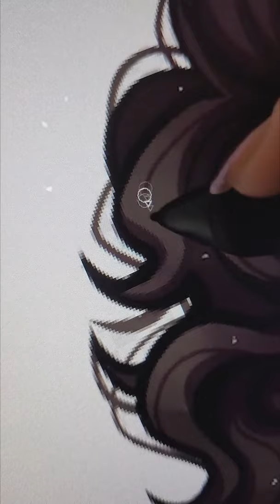When dad falls asleep on the couch | Draw with me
Inspired by my bestie and I talking about how dads are always asleep on the couch XD